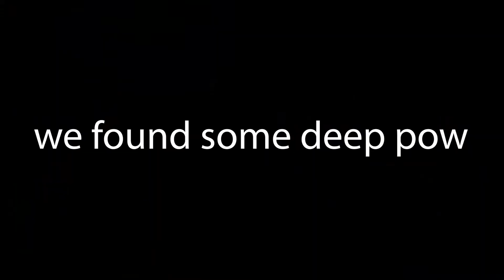the WEEKEND vlog s1e1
We've been friends for over 20 years and so I decided to start a new vlog of us because this is the greatest friend group ever. We celebrated Tyler's and Miranda's birthday on friday. Then we went to Nordic Valley Ski Resort in Eden, Utah on Saturday. Such a good weekend.